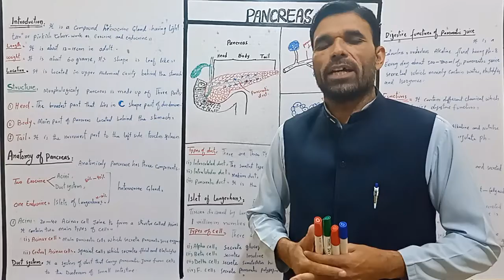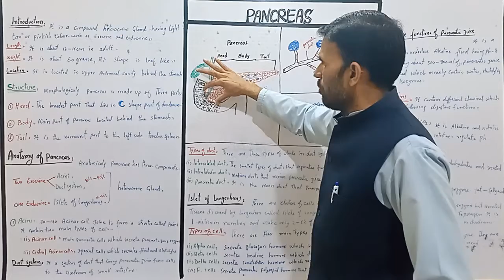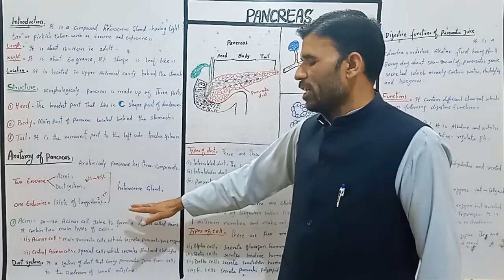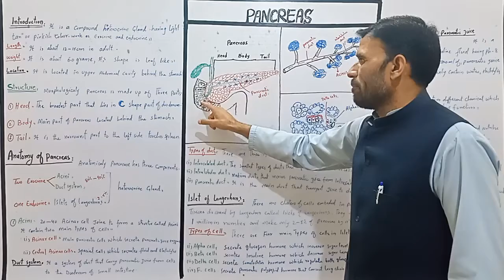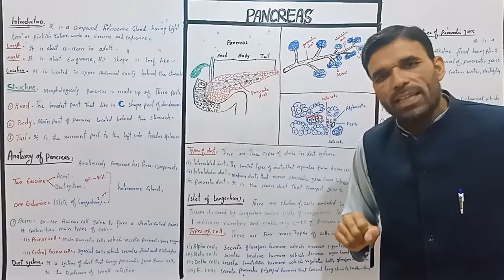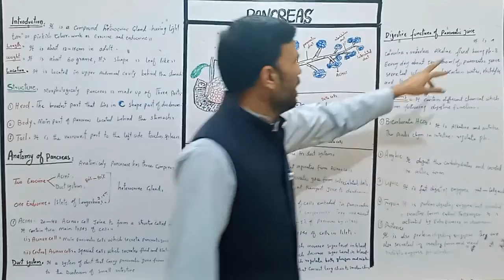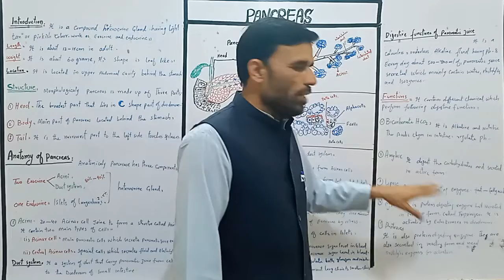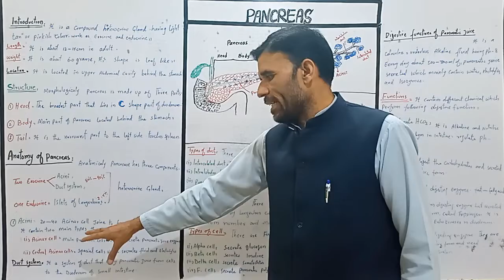structure and functions of Pancreas